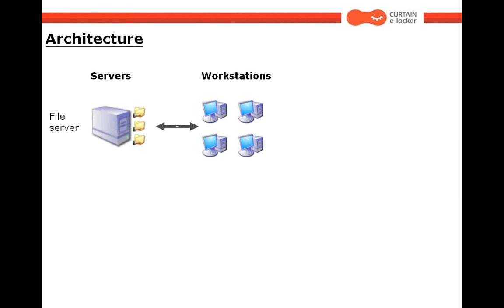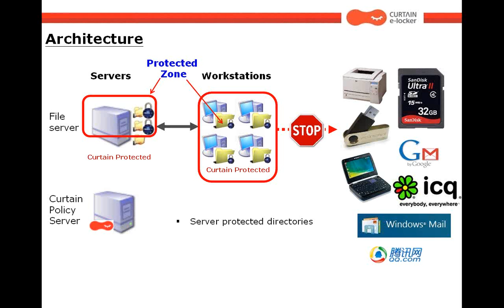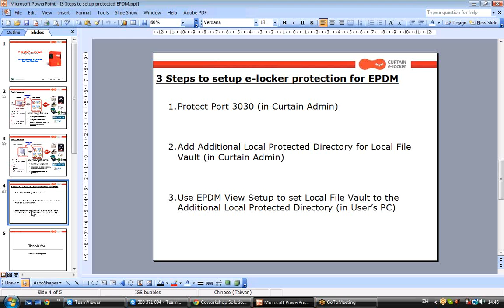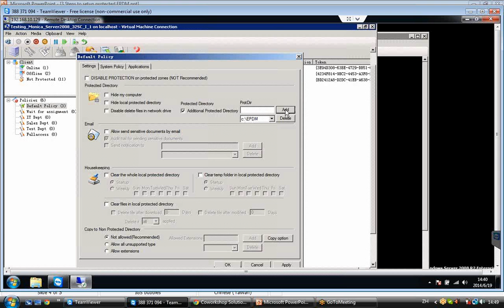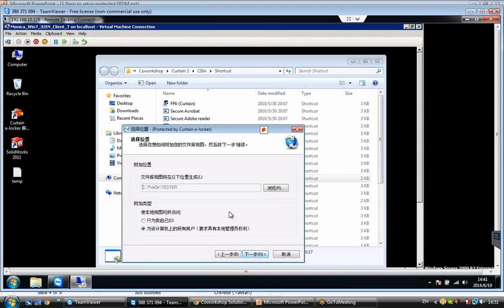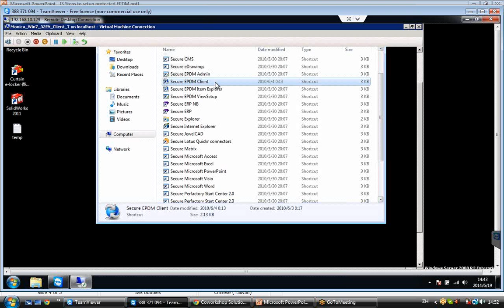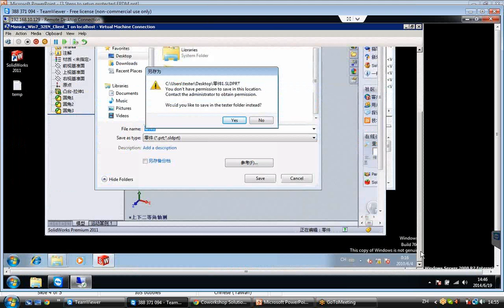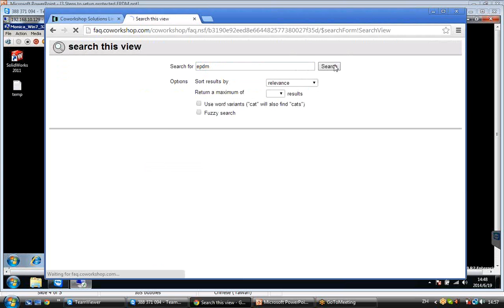How to setup e-locker protection for SolidWorks EPDM (English)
This video demonstrate how to setup Curtain e-locker protection for Solidworks EPDM system.

EPDM is a Product Data Management system that allows companies to store and manage their design files. With e-locker protection, you can make sure users cannot take the files from EPDM system to other locations if they are not authorized to do so.